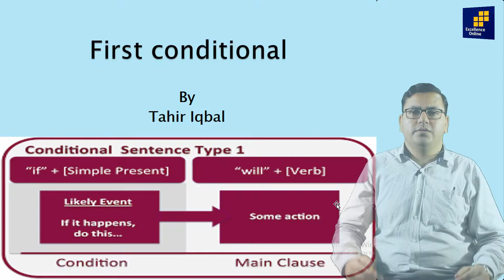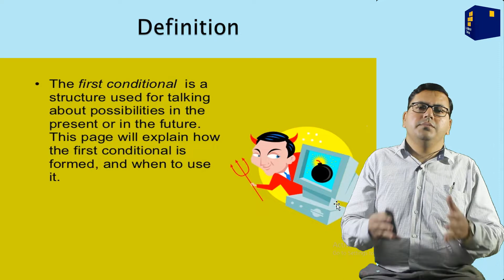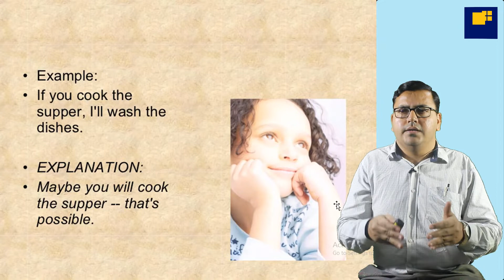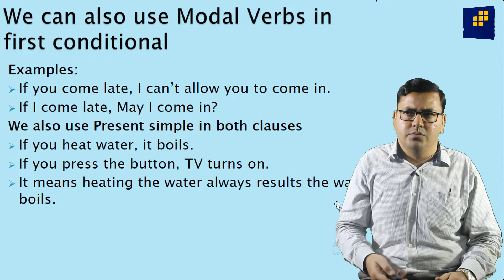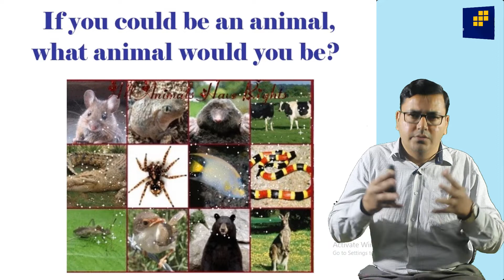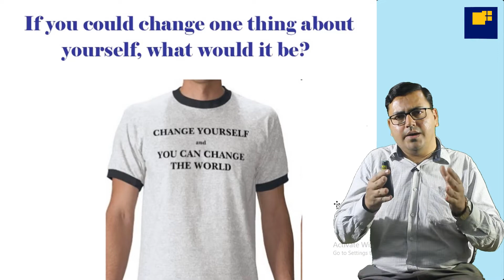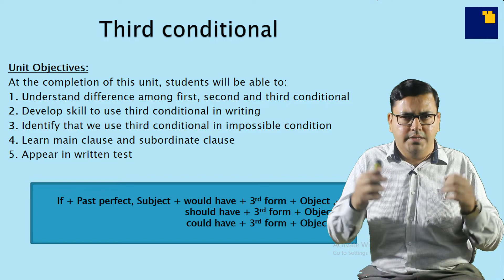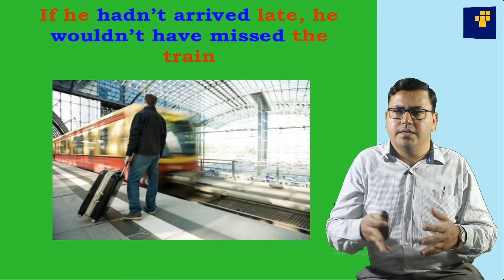Conditional Tenses - First, Second, Third - Advanced English Grammar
Do you know the difference between the FIRST, SECOND and THIRD conditionals in English? Learn how to use them correctly in this lesson. Also see - MOST COMMON MISTAKES IN